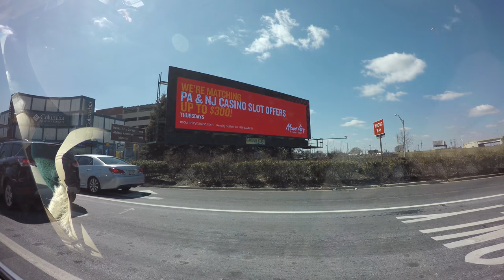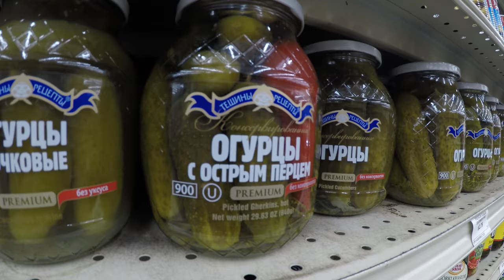Russian Supermarket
Paul, Alex, Natalia, and Mike go to the Apple store in Atlantic City, NJ.  There they visit a candy store and a beef jerky store before finally ending their adventures at the Netcost market in Philly.

Music, in order of appearance:
Dyalla - Thought I Had You (Vlog Music No Copyright)
Borat Theme Song - Corky Butchek
Thank you so much for enhancing my video with your music!

I'll be your friend for life.